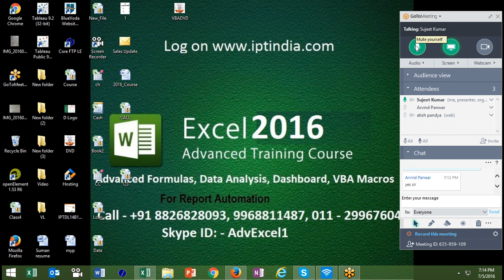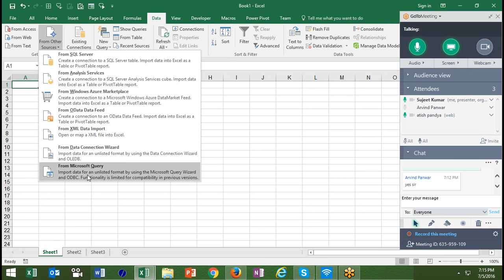How to Calculate Math triks in Excel 2016 - Advanced Excel Training with Sujeet Kumar